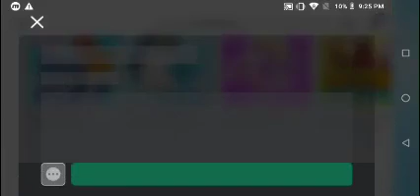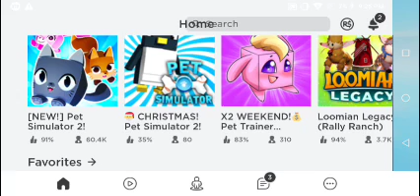Pet Simulator 2 pina kita ako lang bago pet simulator in roblox nasalita ako na tagalog&English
Read my Description kung mali
pet simulator2 in Roblox
hi sorry me sakit ako voice ko at me pa upo ako
sub to my youtube Channel and on bell sa tell you  watch my video you like or di like but im a joyng lahat ang laro ako game ka tulad ang Everwings sabin akin sa comment ano ng hindi like yun Everwings bakit me call sa phone yun ba si daddy na call na punta na ako sa bad sa isa pa noob ako at Everwings ako laro talaga noon ba Messenger sa Facebook oof sorry guys watch my all video sa kayo dilike palagi ako mail upload pa lang mail na agad na mail lang title dilike agad

Name Maureen aka maumauulitinsantiago sa Facebook sa Youtube naman AtemauSPH at Roblox Atemau teamlatessquad and teamwingssquad taga Malolos bulacan Philippines babae po ako Filipina po ako or Pinay tagalog & english my language taglish but real my language Tagalog po plz Subscribe my Youtube channel ATEMauSPH at salamat po view